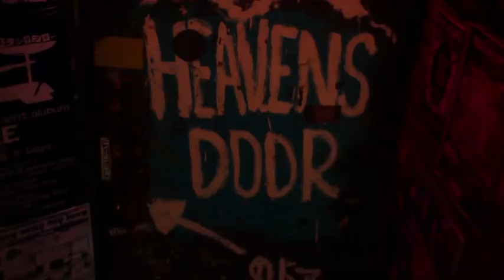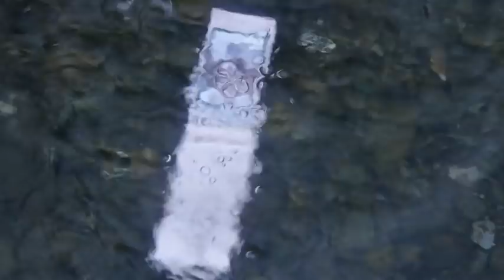映画『1＋1＝1 1（イチタスイチハイチイチ）』予告編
『スイートリトルライズ』などの矢崎仁司が監督を務め、山中貞雄監督の遺作となった傑作『人情紙風船』に着想を得て撮り上げた群像劇。さまざまな事情を抱える23人の登場人物たちが織り成す、ある一日の風景を映し出す。矢崎監督と共同で脚本を手掛けるのは、映画人育成のために立ち上がった「映画24区」シナリオコース出身の武田知愛。ベテランの田口トモロヲが出演し、作品に華を添える。キャスト全員が主人公という不思議ワールドに引き込まれる。
配給: 株式会社映画24区